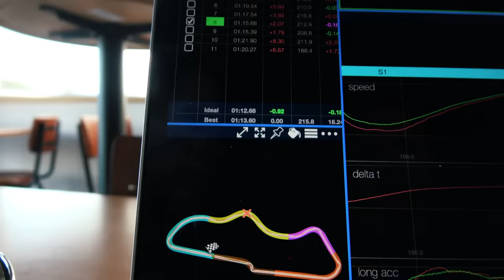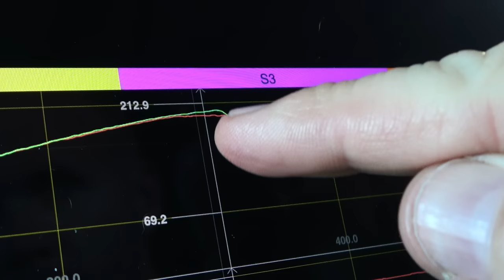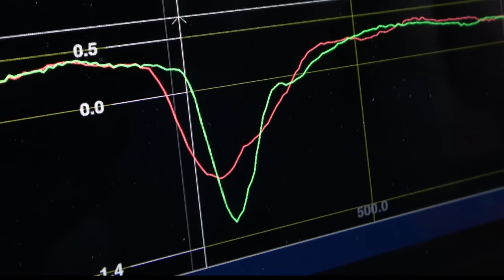Porsche GT3 RS lap-time track CHALLENGE!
I wanted to see if new Transitions®Drivewear® lenses could improve my lap time in the new Porsche 911 GT3 RS. The results amazed me...

as there you can select Transitions®Drivewear® during the checkout process. Simply choose Light Intelligent Lenses in the "Lens Category" section and choose Transitions®Drivewear®.